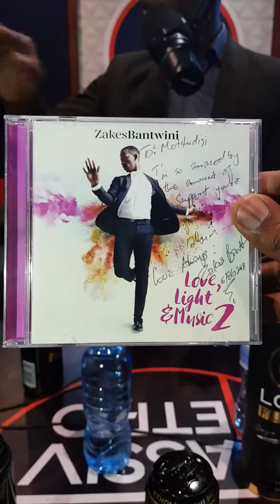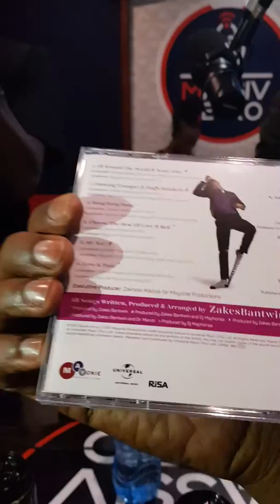Zakes Bantwini dropping some knowledge on the DJ Sbu Breakfast